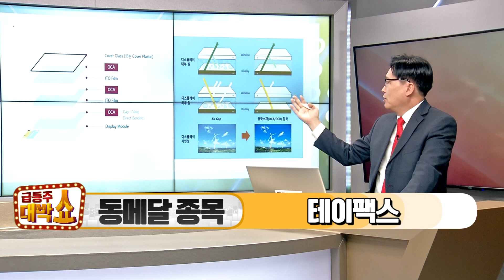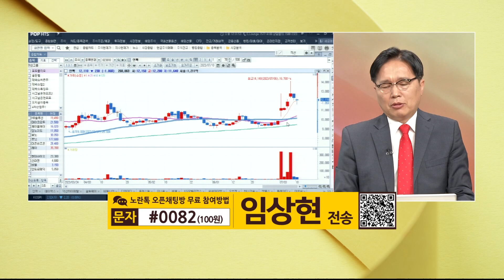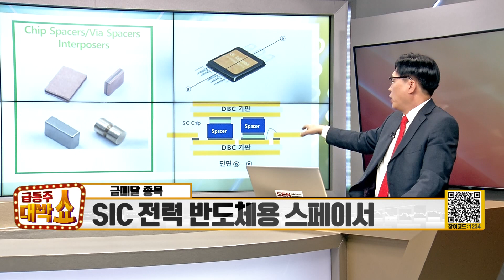[임상현의 메달 종목] 동메달 테이팩스, 은메달 인팩, 대망의 금메달 종목은!? │ 주가전망, 주식전망, 투자전망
동메달 종목: 테이팩스 (055490)
  - 원통형 배터리 부품 수혜주
  - 2차전지용 테이프 생산 특화
은메달 종목 : 인팩 (023810)
  - 자동차용 PCB 부품과 배터리 케이스
금메달 종목: ? ? ?
  - 전기차용 SIC 전력반도체 필수소재
  - 5G칩 고방열 신소재 국산화
자세한 내용은 [임상현의 메달 종목] 영상을 통해 확인하시기 바랍니다.

**금메달 종목과 더불어 자세한 전략은 노란톡방으로 입장!**